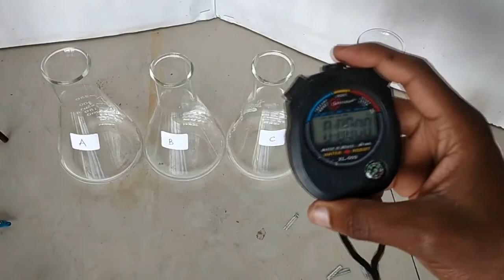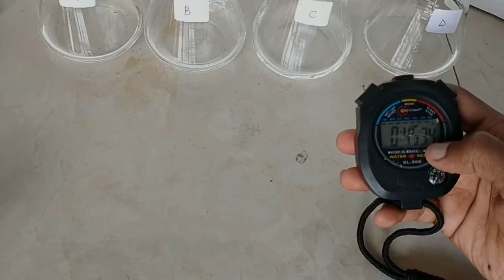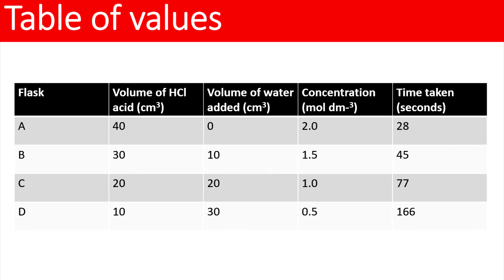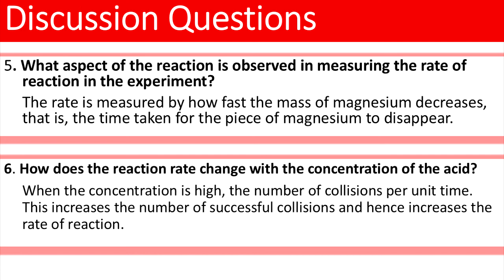Effect of concentration on reaction rate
The rate of a reaction is the measure of how much the reactants are consumed or how much the products are formed per unit time. In this experiment, we will investigate how concentration affects the rate of a reaction.

Tips from the experts
1. Always work with clean apparatus
2. Hydrogen gas is produced in the reaction and so keep naked flames away.
3. The graph is a smooth curve and should be drawn by freehand, not a ruler.